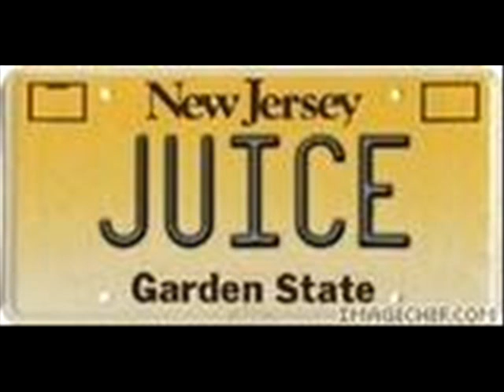Juice - New Jersey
Garden State Plates!